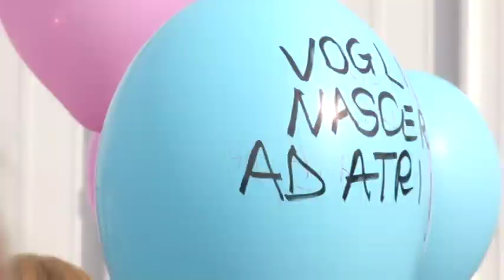Paolucci. Chiusura punti nascita confermata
Conferma la volontà di chiudere i punti nascita sotto i 500 posti annui l assessore regionale alla salute Silvio Paolucci dopo l incontro a Rivisondoli con il ministro Lorenzin